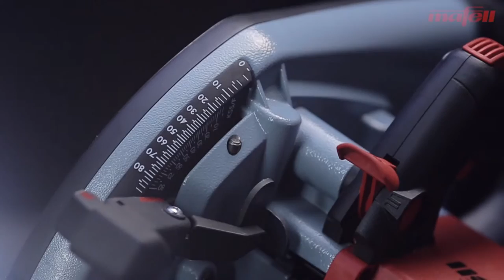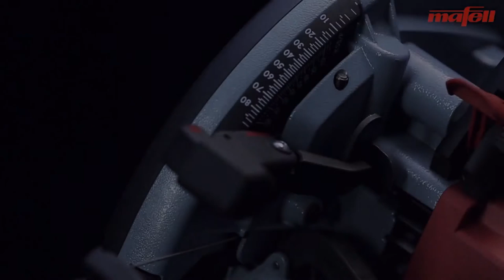Ruční kotoučová pila Mafell K 85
S vysokovýkonným CUprex motorem, s novým naklápěcím systémem na 60° pro vetší hloubku řezu, jedinečné, přesné nastavené hloubky, konstantní místo řezu. Více informací naleznete na